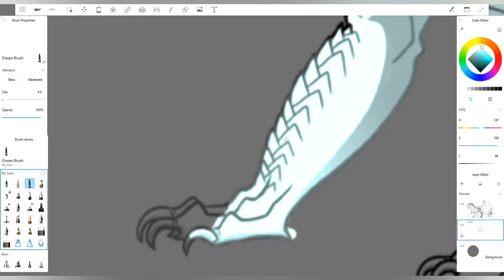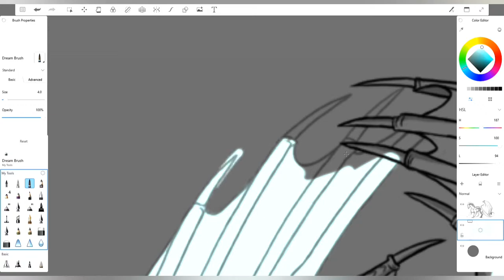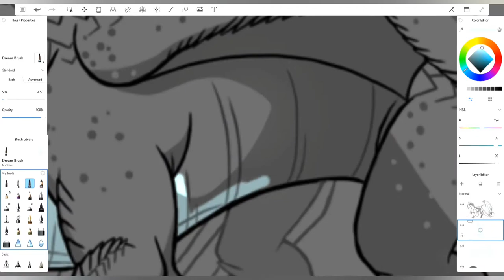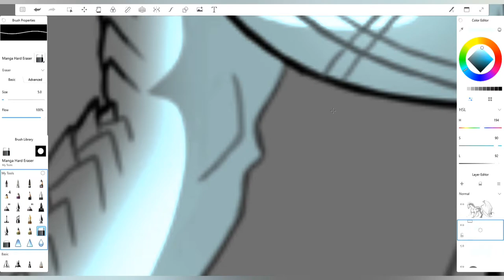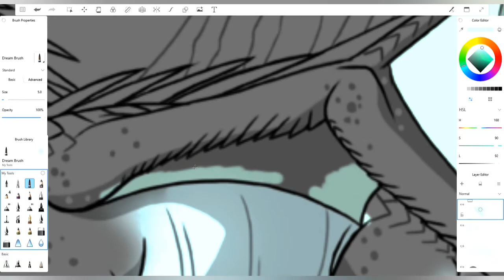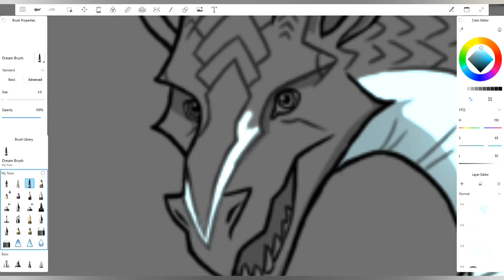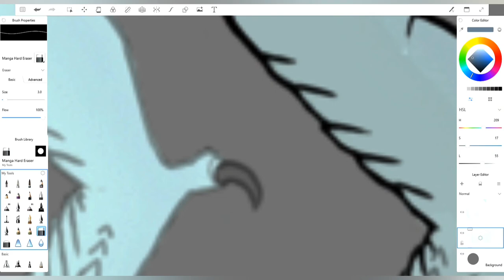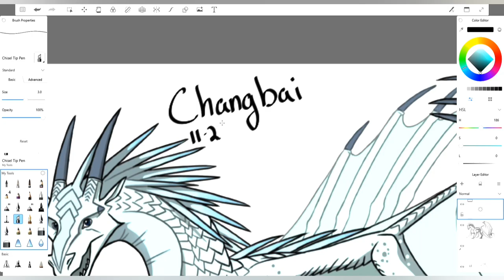Changbai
Canon
Icewing
Silver Winglet

Programs:
AutoDesk Sketchbook
XBox Game Bar
YouCut